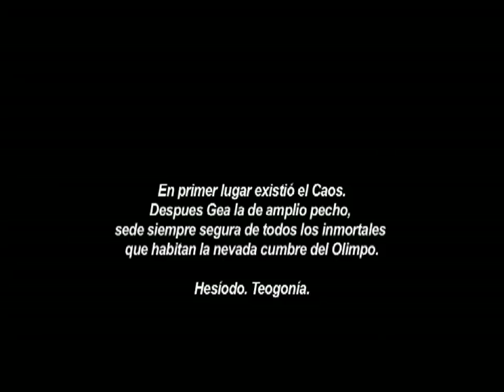Una ascensión al Vignemale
Ascensión realizada en septiembre de 2007